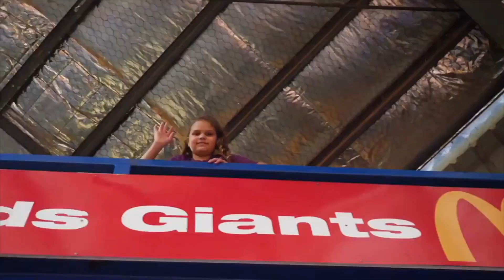Out The Bunker MiniPOD w/ Troy Kelly (Binar Futures)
Sit and relax for a Mini Pod with Binar's own Troy Kelly and let him tell you his story.

Binar is the Noongar word for meteor. The Dreamtime story tells us that when harsh times came to Earth, the Spirit Mother lifted her children high up in her arms where they would be safe as stars. When her children on Earth are in need of help, the Spirit Mother sends her star children home in the form of meteors. The young people of Binar represent their origins on their jerseys with artwork painted by First Nations artist Nerolie Bynder.

The Binar story speaks to a culture that values community, family, and connection to country. These values are close to our hearts as we proceed from excellence in sport and education to excellence in all arenas of life.

By bringing young Australians into contact with First Nations culture, we create pride in identity, confidence in self, and care in community. Like the Spirit Mother, we protect and nurture. We create stars whose light will guide the way for future generations.

Credits - Episode produced by Paul Goldie: @ericpaulgoldie